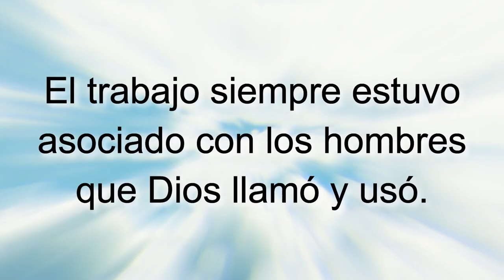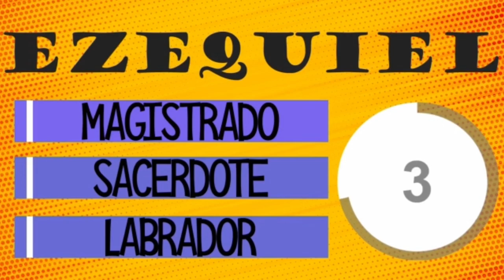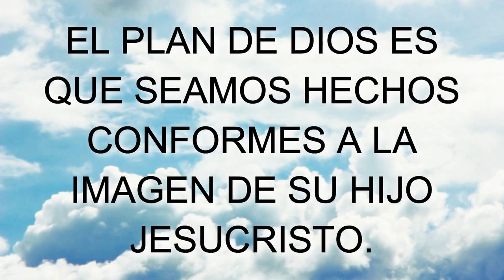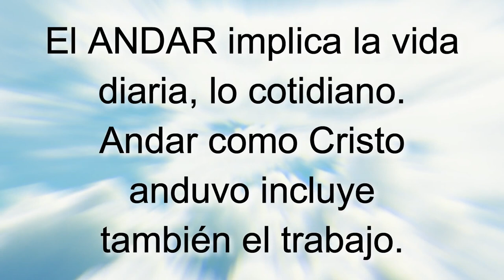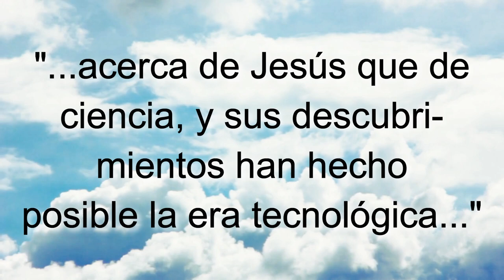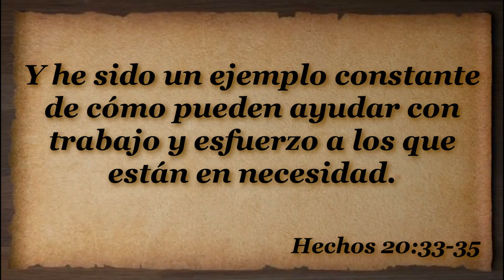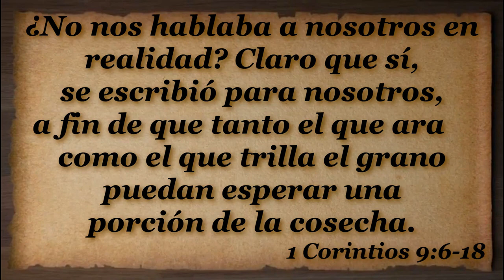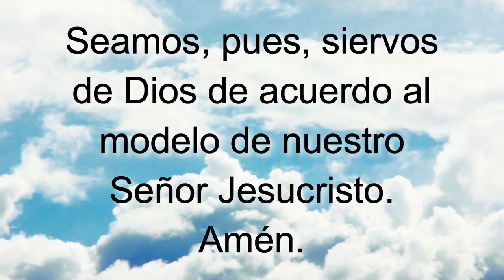T12E3 El trabajo y los hombres de Dios SERIE Enseñando a Jesucristo